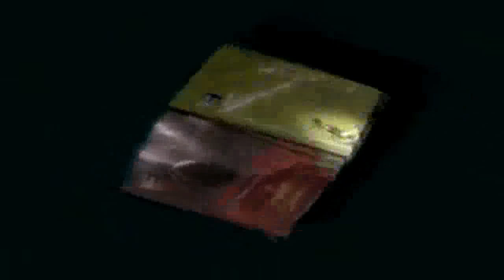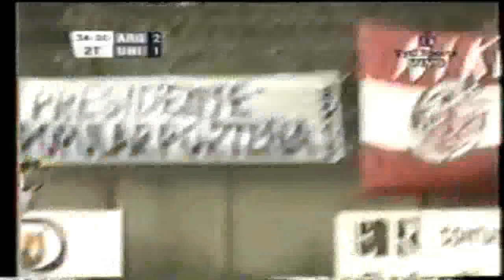Cristian Calabrese - Charrúa en Ascenso - Nota de Lorenzo Garcia